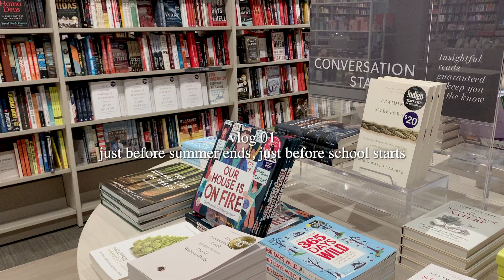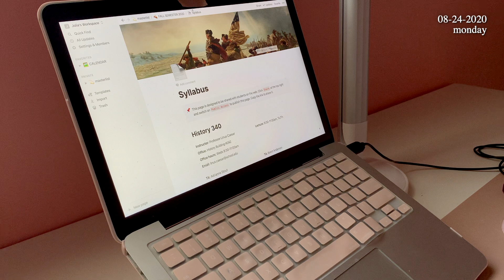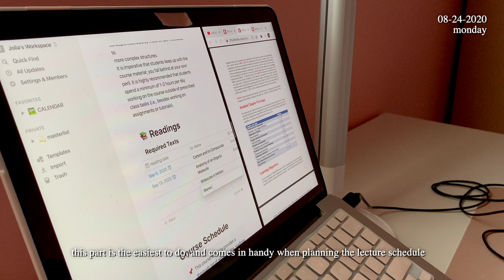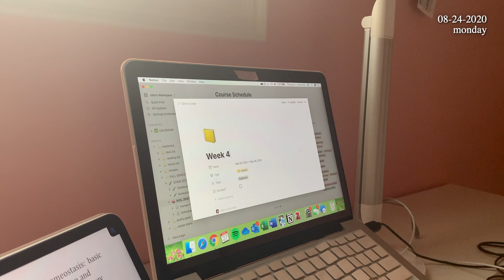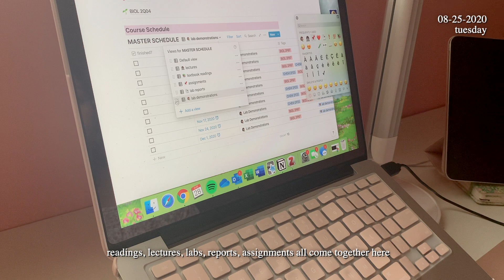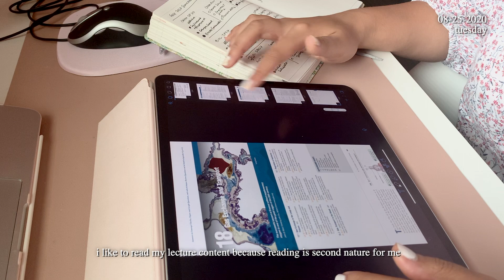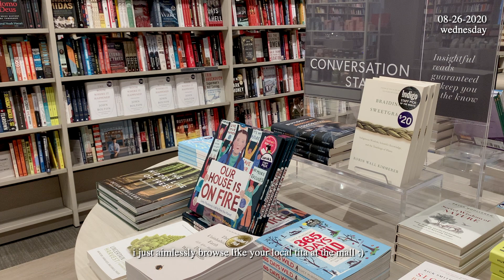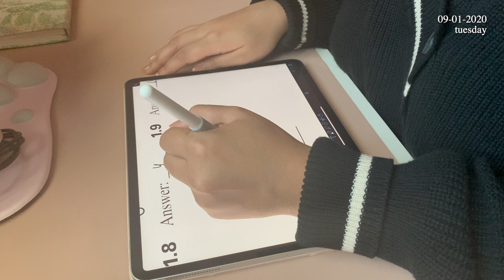just before school starts, just before summer ends🌿✨ - a quiet vlog || joliacustodio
In a series of essays, “The Empathy Exams”, Leslie Jamison writes:

“Empathy comes from the Greek empathetic–em (into) and pathos(feeling)–a penetration, a kind of travel.  It suggests you enter another person’s pain as you’d enter another country, through immigration and customs, border crossing by way of query: What grows where you are?  What are the laws?  What animals graze there?” (Jamison, 14)

    In a time where the world has seem to proliferate despair and discord, how do we, as a collective, empathize with one another? How do we dive into the emotions and precise feelings one may experience without invading our privacy?  How do we understand the pain, the suffering, the burden?  While we can enter the country and explore the culture, how do we traverse the space as carefully as possible without assimilation?

    Empathy requires the immersion of both the dual components of what make us human: the outer and inner, the action and emotion.
    I’ve been acquainted with Empathy recently.  I wonder how can I empathize?  Presently, currently, how can I empathize with those around me?  How can I feel what they feel?

    As these clips were filmed, I've been keeping Empathy on my mind.  And while the motions seemed mundane, they do not reveal the reality.  Lines, long lines, appeared in every outing I passed.  Our masks joining us in solidarity but our presence physically, was not.
    In those moments I wondered, what are they feeling right now?  Does the line inconvenience them?  Do they feel tired?  Exhausted?  Or maybe they evoke the contrary, joy? Eagerness? A refreshed mind?
    With a global pandemic looming over us, and the demand for an end to racism, prejudice and discrimination, do any of those things cross their minds while they wait in line?  Do they think, do they empathize with the lives lost from the virus, from the brutality, all the while choosing–which tomatoes they'll be bringing home for dinner.  Can their ignorance to their own tribulations be empathized?  But then again, are my thoughts about them intrusive?  Am I not abiding by the laws and policies of their country? Their mind?  How can I get their consent?

    By the time this video is uploaded, I will be starting my fall classes.  I still haven't ended my meetings with Empathy.  I sit and ponder over the many derivatives that I can emulate Empathy, and do my best to practice it to my greatest ability.  Maybe it lies in gestures like human contact and touch, but it could also lie in the smallest words and murmurs.  I have yet to find out.  But for now, what I know of Empathy is for it to run endlessly during times like these, but to be rational in its usage.  I hope we can all return to our own definitions of normalcy, and to leave this moment in time as one that is transformative and inspiring.
MUSIC🎶
steaminwaffles - wait & daydreamin
euwie - nostalgia
blackguyrandy - Nightcalls
luluunekouch - Ristorante Paradiso